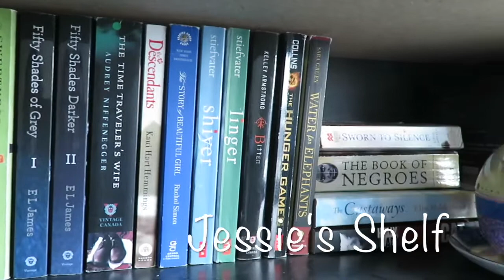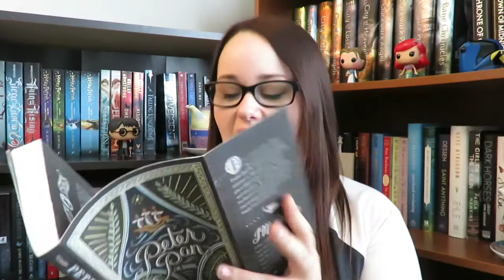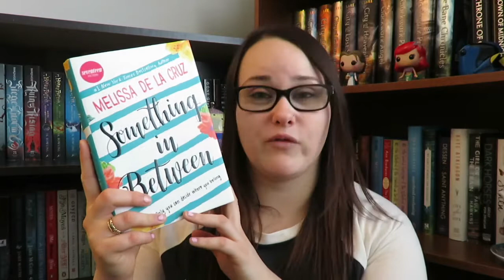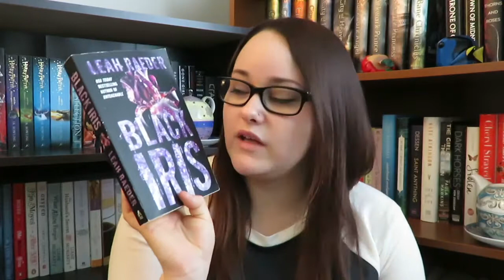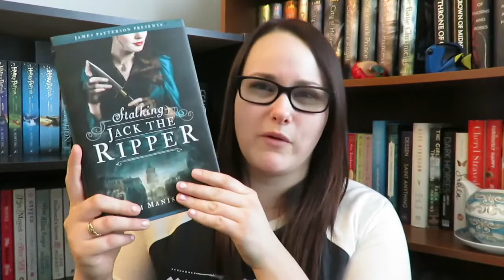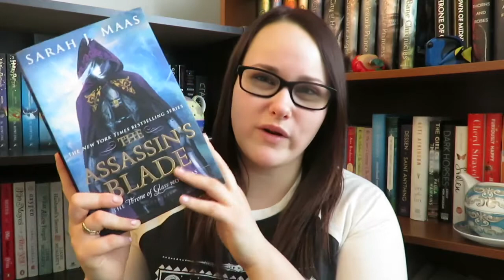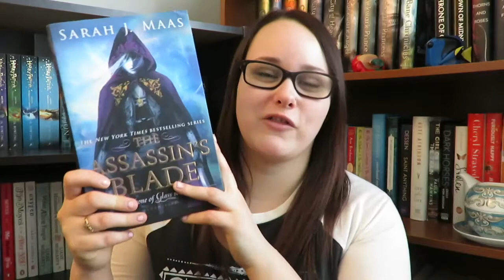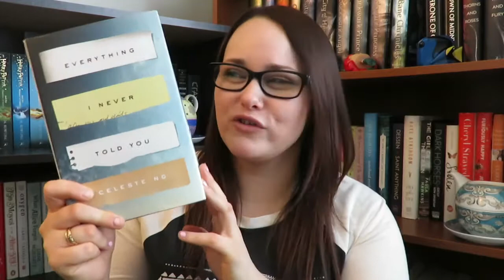January Wrap Up | 2017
I kicked off 2017 with 9 books! I took part in two read a thons and such a variety :)

THE BOOKS OF JANUARY 2017!

9. Peter Pan by JM Barrie. 2/5
8. Something In Between by Melissa de la Cruz 2/5
7. Black Iris by Leah Reader 3/5
6. Our Story: Aboriginal Vocies of Canadas Past 3/5
5. Stalking Jack The Ripper by Kerri Maniscalo 4/5
4. Cinder by Marissa Meyer 4/5
3. The Assassins Blade by Sarah J Maas 4.3/5
2. We Should All Be Feminists 5/5
1. Everything I Never Told You by Celeste Ng 5/5

BOOKS READ THIS YEAR: 9/100